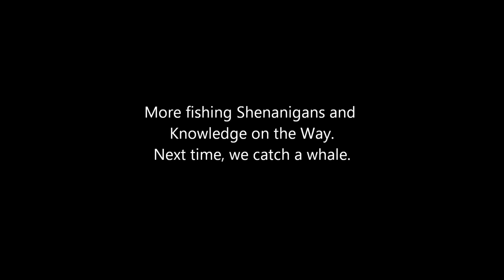We Break Jaws (Fishing Compilation)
Compilation of fish we have caught over the years. We strive to one day acquire fishing skills comparable to Bill Dance.